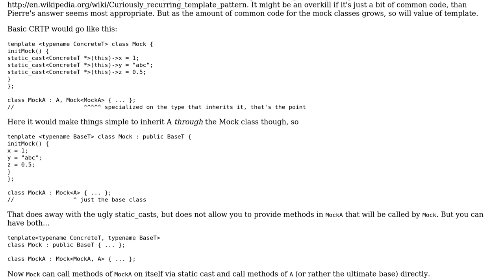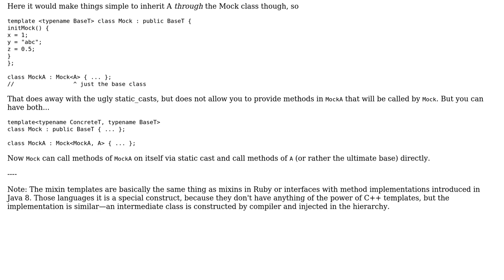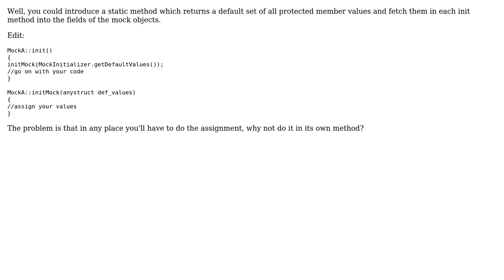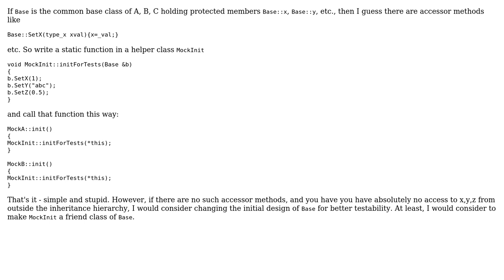Initializing derived classes in the same way (4 Solutions!!)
Initializing derived classes in the same way

With thanks & praise to God, and with thanks to the many people who have made this project possible! | Content (except music & images) licensed under CC BY-SA | Music | Images & others | With thanks to user TobiMcNamobi user Pierre Fourgeaud user McMannus user Jan Hudec user Doc Brown and the Stack Exchange Network Trademarks are property of their respective owners. You are responsible for your own actions.